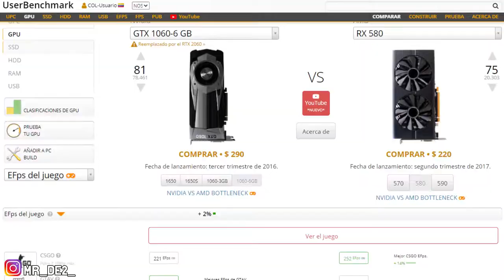la MEJOR Grafica CALIDAD / PRECIO | MUY codiciada por los MINEROS 2021 - Rx 580 8gb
Con la inflación de hoy en día con cuestión de las tarjetas graficas

hoy les traigo una que tiene una potencia impresionante

la RX580 de 8gb, esta es una grafica con un potencial sin igual, esta es una grafica muy codiciada, por el hecho de que tiene muy buen rendimiento en los 2 ámbitos, en el ámbito de la minería y en el mundo del gaming

hoy hablaremos de ella

SÍGUEME